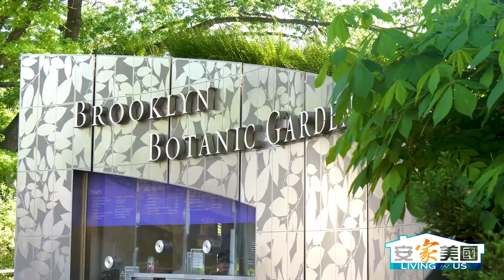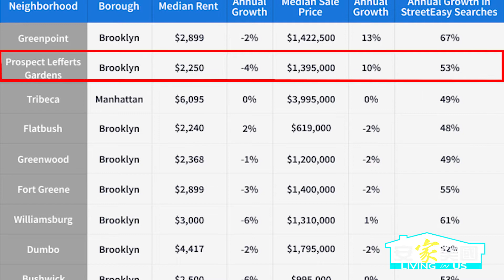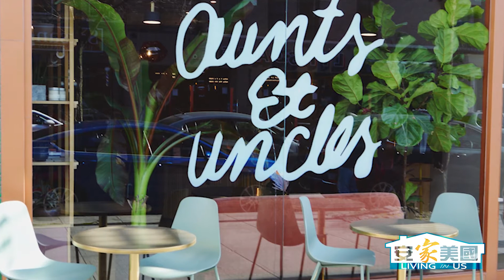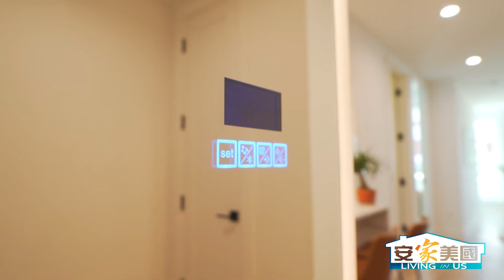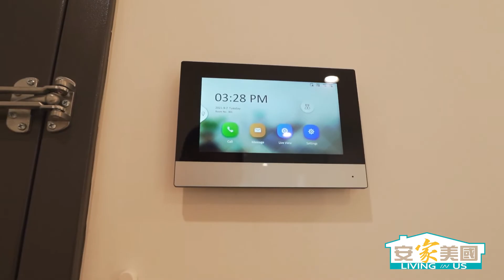布鲁克林极具投资潜力新社区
内容来自美国中文电视安家美国。
从纽约最近十年的房产发展中，我们可以看到一个有趣的现象，年轻人往哪里搬，那个区域的房产就会发展起来。从最早期的曼哈顿的Soho，到近十年的Williamsburg、Dumbo、Downtown Brooklyn，如今随着这些社区的成熟，这些区域不仅被年轻白领所认可，房价和租金也越来越贵了，因此年轻人又继续往这些社区的周边寻找房源。专业地产网站Streeteasy提到2021年纽约最值得关注的十个社区，其中8个在布鲁克林，排在这个榜单第二的就是我们本期介绍的Prospect Lefferts Gardens。

Prospect Lefferts Gardens是位于展望公园东面的传统居住社区，这里有大量岩石结构的联排屋，不少街道被列为历史文化街区。这里有着5条地铁线，20-30分钟达到曼哈顿下城和中城。近年越来越多的年轻人入住在此区新建的公寓或租赁公寓中，从而也带动新潮餐厅、咖啡馆、超市、艺术画廊的入住，形成了传统和时尚相结合的新型居住氛围。131 Martense Street是一栋全新建造的8户精品式产权公寓，岩石结构的外观、现代化的内部装潢、高科技家电的运用，成为这个社区新住宅建筑的代表作之一。

本期嘉宾：
麦慧琪 Sally Mak   纽约财富家族办公室管理合伙人
2017年度50大亚裔杰出企业家
美国国际集团（AIG）大中华区前资深副总裁
美国认证财富规划师（CFP）及特许理财顾问（ChFC）
经手逾亿元房地产资深经纪人
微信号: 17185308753